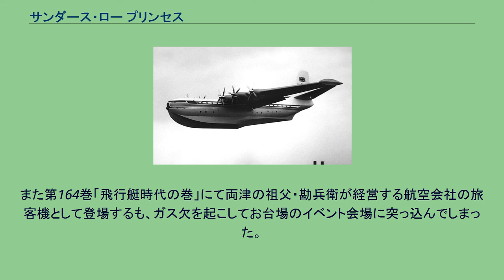サンダース・ロー プリンセス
サンダース・ロー プリンセス（Saunders-Roe Princess）は、イギリスのサンダース・ロー社が生産していた長距離旅客飛行艇。
画期的な大型ターボプロップ飛行艇であったが、誕生時には旅客用飛行艇の時代は終わっており、試作機3機のみで終わった。
第二次世界大戦前、大洋を越えて飛行する航空路は全て飛行艇が担当していた。
パンアメリカン航空のマーチン M-130 チャイナクリッパーや、イギリスのショート・エンパイア飛行艇、日本の九七式輸送飛行艇（九七式飛行艇の輸送機型）に代表される飛行艇が長距離洋上航路を飛んでいた。
これは大型機は離着陸時に長大な滑走路を必要とするうえに、洋上長距離飛行時に万が一の事故があった場合に、飛行艇ならば緊急着水が可能であるという発想のためであった。
プリンセスは大戦後もこの発想をそのまま引き継いで設計・建造された機体。
この時代、最も大きな航空機の1つであった。
しかし第二次世界大戦では、各地に滑走路が整備されることで、4発重爆撃機による長距離爆撃に加え、米軍の輸送機 C-54（民間名ダグラス DC-4）や C-69（同ロッキード コンステレーション）などの4発輸送機による長距離飛行が頻繁に行われ、陸上機の安全性が確認されたため、戦後は特殊な目的以外には飛行艇の出番はなくなっていた。
1950年代には各国の主要空港は滑走路の整備を行い、長距離を飛行できる陸上4発機を受け入れるようになっていた。
つまり誕生時には既に時代遅れの機体であった。
プリンセスは見かけ上6発の機体に見えるが、10基のブリストル製 プロテウス ターボプロップエンジンを搭載している。
内側の4組のプロペラは2重反転プロペラになっており、2基のエンジンがそれぞれ1軸を駆動している。
外側の2基は単独のプロペラを駆動する。
元々は12発のロールス・ロイス トウェイドを2発ずつ組み合わせて搭載し6基の二重反転プロペラを駆動する予定であったが、トウェイドは開発途上で放棄され、代替としてプロテウス10発が選ばれた。
2階建ての胴体は、105座席の客室になっており、胴体は2段の客室の下に1段の艇体が設けられていた。
原型機 G-ALUN は1952年8月22日に初飛行した。
その他に2機 (G-ALUO, G-ALUP) が製作されたが、これらはより強力なエンジンが開発されてから試験を行なう予定であった。
結局エンジンを交換することは無かったため飛行すること無く保管されていた。
両翼の補助フロートは引込式であり、上空では90度外側へ回転させて翼端となる。
BOACがプリンセスを旅客機として採用しないと決定した後にも何とかしてこの機を成功させようという動きがあり、イギリス軍の戦略輸送機としての提案もあったが、旅客機として計画されていた105名では輸送人員が足りず(軍は兵員200名の輸送力を求めていた)、他への採用の動きも無かったためにどれも成功せず、1960年代にはすべてが解体された。
プリンセスがサンダース・ローの生産した最後の旅客機となった。
この後の不成功に終わった戦闘機計画以降、同社ではヘリコプターやホバークラフトの生産だけを行うようになった。
史実では成功しなかった同機だが、こちら葛飾区亀有公園前派出所第66巻「トビます!香港珍道中の巻」にて両津勘吉と本田速人が当てた香港旅行に行く際の乗機として登場、車輪が無いのを忘れた機長が胴体着陸しそうになる等の問題はあったが無事竹芝桟橋から香港のスターフェリー乗り場まで飛行した。
また第164巻「飛行艇時代の巻」にて両津の祖父・勘兵衛が経営する航空会社の旅客機として登場するも、ガス欠を起こしてお台場のイベント会場に突っ込んでしまった。